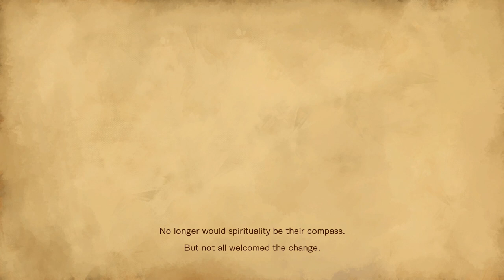Bloodstained Ritual of the Night Let's Play: Minerva Masts - PART 1 - TenMoreMinutes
Chris and Sam get their sea legs aboard the Galleon Minerva where they learn about Shardbinders, a plot to bring about demons to the land and a great castle on the land before them.  Speaking of legs... Miriam can really pack a wallop with hers!

Let's Play Bloodstained Ritual of the Night!

ABOUT THE GAME:
Bloodstained: Ritual of the Night is an exploration-focused, side-scroller action RPG by Koji Igarashi. Play as Miriam, an orphan scarred by an alchemist's curse that slowly crystallizes her body. Battle through a demon-infested castle and defeat its master to save yourself, and all of humanity!

ABOUT THE STORY:
Bloodstained: Ritual of the Night is the FULL game experience, an exploration-focused, side-scroller action RPG packing all of the best features you've come to know and love from the Metroidvania genre into a single, content-packed game.

Play as Miriam, an orphan scarred by an alchemist’s curse which slowly crystallizes her body. In order to save herself, and indeed, all of humanity, she must battle her way through a demon-infested castle summoned by Gebel, her old friend whose body and mind has become more crystal than flesh.

BLOODSTAINED: RITUAL OF THE NIGHT IS A GOTHIC HORROR ACTION SIDE-SCROLLING RPG SET IN 18TH CENTURY ENGLAND. A PARANORMAL FORCE HAS SUMMONED A DEMON-INFESTED CASTLE, REVEALING CRYSTAL SHARDS INFUSED WITH TREMENDOUS MAGICAL POWER.

PLAY AS MIRIAM, AN ORPHAN SCARRED BY AN ALCHEMIST’S CURSE WHICH SLOWLY CRYSTALLIZES HER BODY. TO SAVE HUMANITY, AND HERSELF IN THE PROCESS, MIRIAM MUST FIGHT THROUGH THE CASTLE AND DEFEAT THE SUMMONER, GEBEL.

EXPERIENCE KOJI IGARASHI’S REVIVAL OF THE IGAVANIA GENRE AS YOU COLLECT, CRAFT, AND UNLOCK A VAST ARRAY OF WEAPONS, EQUIPMENT AND LOOT TO DEFEAT THE COUNTLESS MINIONS AND BOSSES OF HELL THAT AWAIT!

13 FREE DLCs via future content updates. “Speed Demon” Update containing Speed Run Mode, Boss Rush Mode and the Pure Miriam outfit available at launch!

Bloodstained Ritual of the Night Youtube Channel @BloodstainedRitualoftheNight
Bloodstained Ritual of the Night Twitter @SwordOrWhip